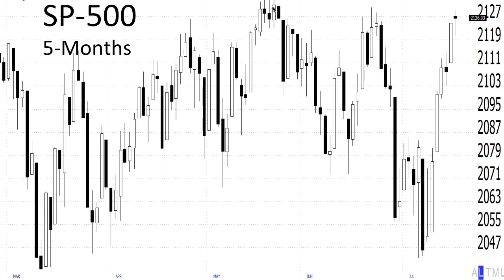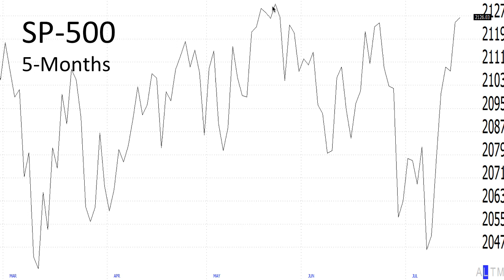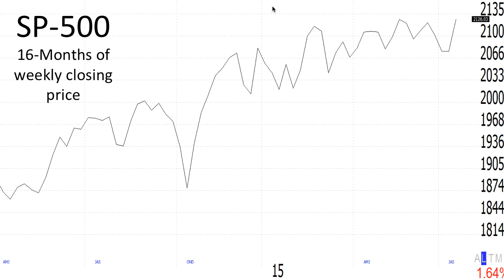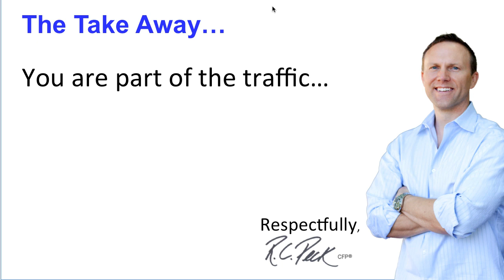7 18 15 Podcast traffic